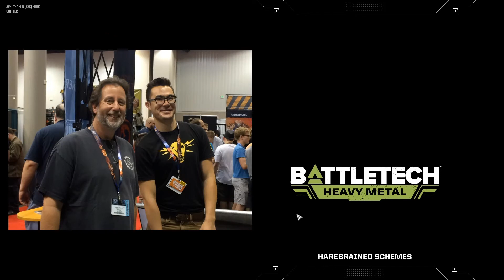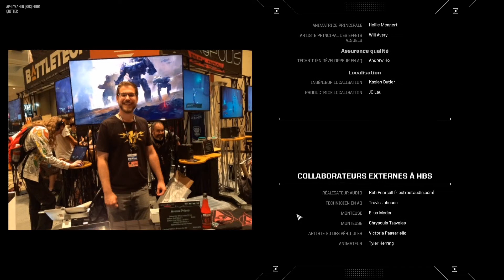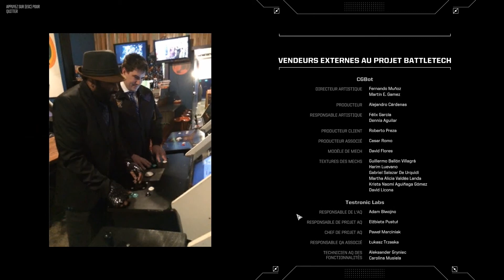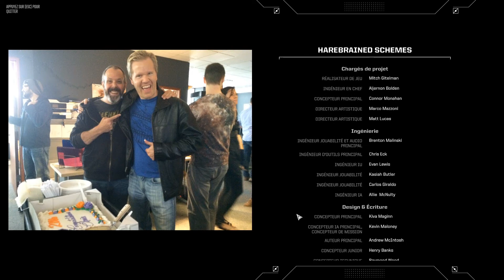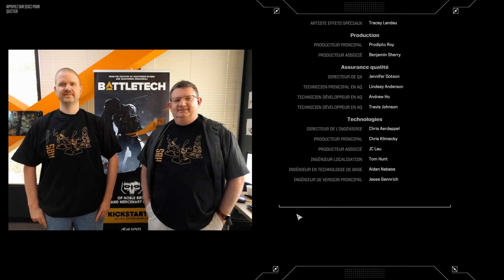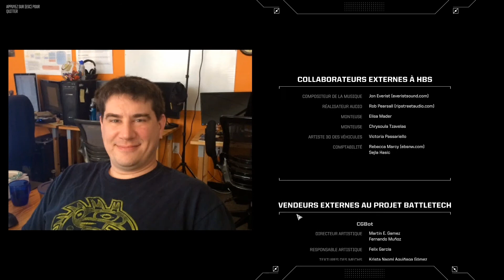[FR] Battletech fin : la fin de la fin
Battletech nous plonge dans un univers alternatif, dans cette histoire l’humanité a pu coloniser l’espace. Elle a fondé un nouvel empire intergalactique, qui comme toute civilisation a connu des périodes de troubles. L’empereur a décidé de créer des machines de guerres, les Battlemechs, des armures mobiles géantes. Celles-ci furent utilisées pour défendre l’humanité.
Mais rien ne peut empêcher les luttes humaines. Nous sommes un membre de la garde royal, nous devons protéger la future reine qui va être couronnée incessamment sous peu.
Malheureusement, nous avons échoué et la future reine a péri lors d’une attaque qui surpassait toute nos préparations.
Notre Battlemech avait été saboté pour qu’il surchauffe. La princesse a tenté de fuir mais son vaisseau fut abattu.
Aujourd’hui nous sommes devenu un mercenaire, et nous ferons tout pour tenter de renverser les criminels qui ont osé attenter à notre vie.